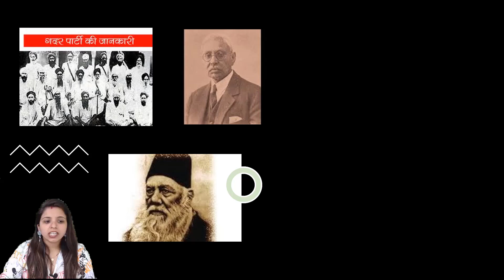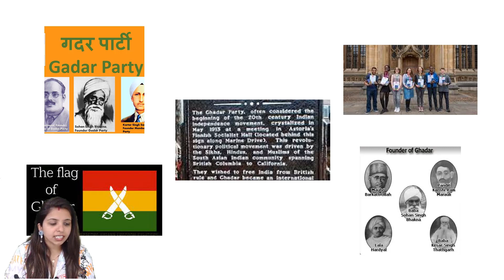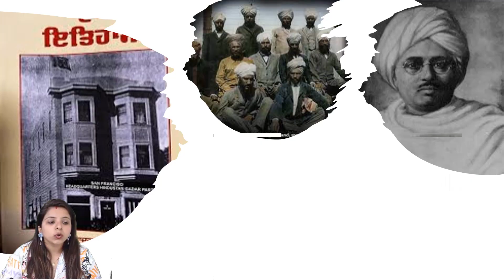Ahmad Khan Kharal Noor Muhammad Noor || Noor Muhammad Noor history || akal history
Ahmad Khan Kharal Noor Muhammad Noor || Noor Muhammad Noor history
Welcome our channel  akal history
Ghadar of 1857: Punjabi hero Ahmad Khan Kharal Noor Muhammad Noor
The Ghadar Mutiny of 1857 was the first major revolt against the British East India Company. This revolt started on 10th May 1857 when the soldiers of Meerut military company refused to obey the orders of the army. During this rebellion, the name of 29-year-old Mangal Pandey came to the fore. Even before this, even though there were some strange reports of clashes with the British in some places, but this revolt had a large impact on the Indian people and this matter was deeply felt in the minds of the people that the very powerful British rulers can be ignored. The echo of this outrage was also heard in Punjab. A revolt led by Mihar Singh in Ropar established the Mughal-Khalsa government. A revolt led by Sham Das took place in Jaito; But the biggest rebellion took place in Sandal Bar under the leadership of Ahmad Khan Kharal
kirtan.  katha,  dhadi.  guru.  history.  kirtan live.  dhadi jatha.  gurbani.  guru nanak dev ji.
sikh. sikh history.  Motivational Speech.  akal history. @akalhistory